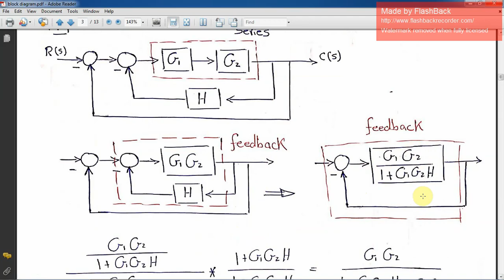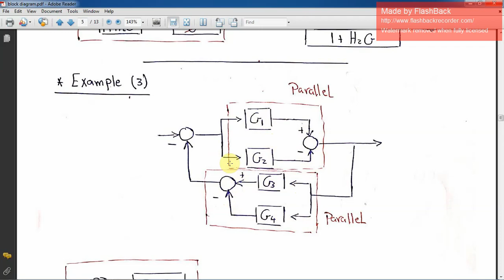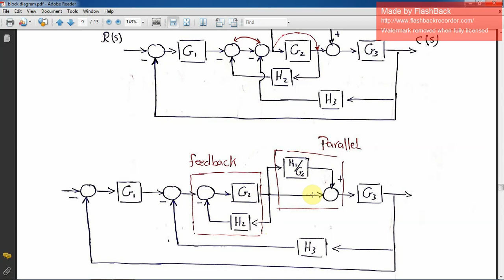block diagram representation + solve some problem - Control System Component شرح